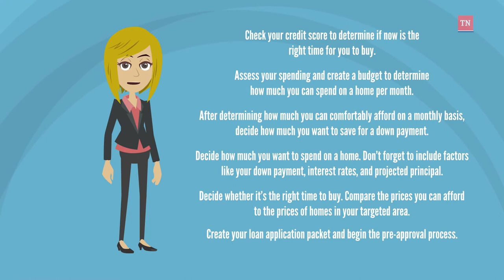CFPB Ad #1: Memories Start Here